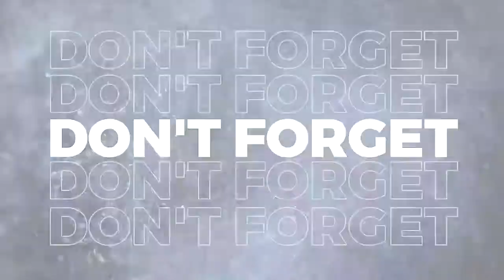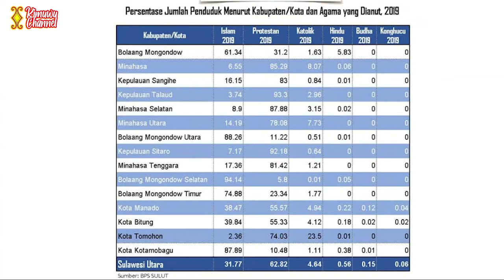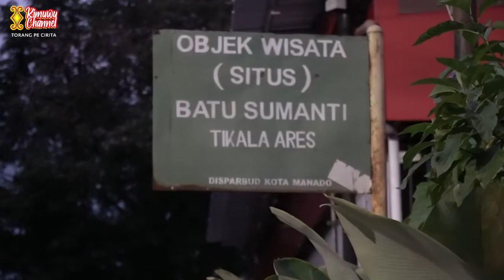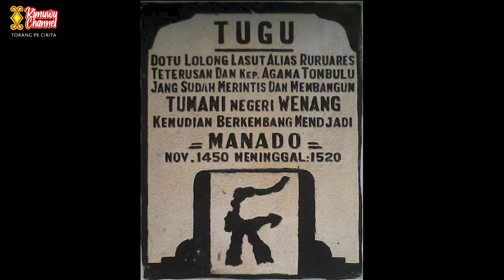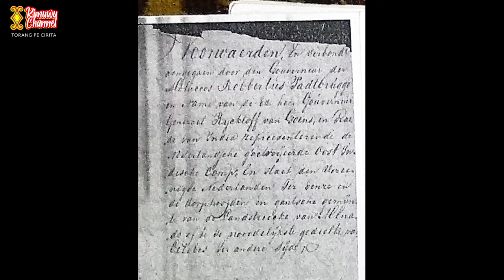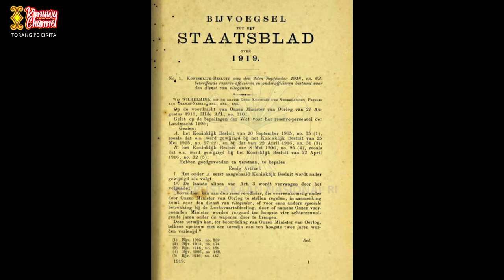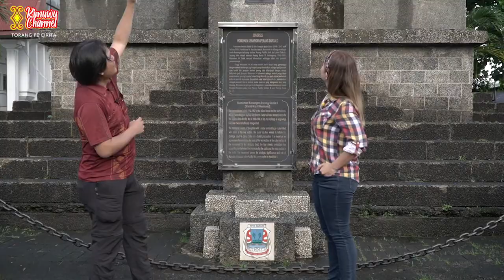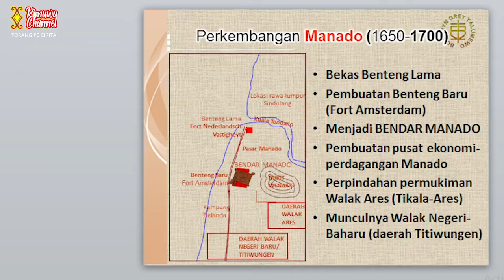SEJARAH BERDIRINYA KOTA MANADO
KOTA MANADO MERUPAKAN KOTA PELABUHAN YANG BERDIRI SEJAK AWAL ABAD KE-17 MANADO MENJADI IBUKOTA PROVINSI SULAWESI UTARA LOKASINYA BERADA DI PANTAI SEMENANJUNG UTARA PULAU SULAWESI DAN MENJADI TEMPAT PERSILANGAN PERDAGANGAN LAUT DI KAWASAN INI SEJAK TEMPO DULU LUAS KOTA MANADO MENCAPAI 158 KILOMETER PERSEGI PROSENTASENYA 1,1 PERSEN DARI TOTAL LUAS PROVINSI SULAWESI UTARA NAMUN DENGAN UKURAN SELUAS INI MEMBUAT KOTA MANADO LEBIH BESAR DARI 5 NEGARA TERKECIL DI DUNIA BAHKAN NEGARA TERKECIL NEGARA-KOTA VATIKAN HANYA SELUAS KAWASAN REKLAMASI PANTAI MEGAMAS DI PESISIR BOULEVARD MANADO SEDANGKAN NEGARA KEDUA TERKECIL YAITU NEGARA-KOTA KEPANGERANAN MONAKO HANYA SELUAS KAWASAN JALAN SAM RATULANGI KE BOULEVARD

SESUAI DATA PADA TAHUN 2019 PENDUDUK KOTA MANADO YANG MEMELUK AGAMA KRISTEN SEBANYAK 60 PERSEN DENGAN PERINCIAN ALIRAN PROTESTAN 56 PERSEN DAN ALIRAN KATOLIK 5 PERSEN SEMENTARA YANG BERAGAMA ISLAM MENCAPAI 38,5 PERSEN PADA TAHUN 2020 PENDUDUK KOTA MANADO BERJUMLAH 452.000 JIWA  DENGAN JUMLAH ITU PENDUDUK MANADO BAHKAN LEBIH BANYAK DARI 48 NEGARA BERDAULAT DI DUNIA

Ikuti instagram kami di @kimuwu_channel